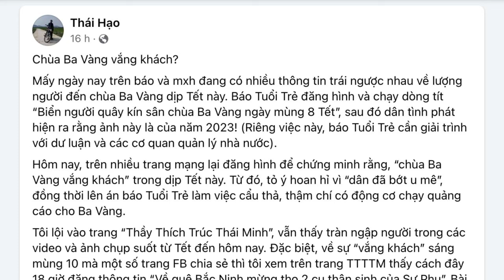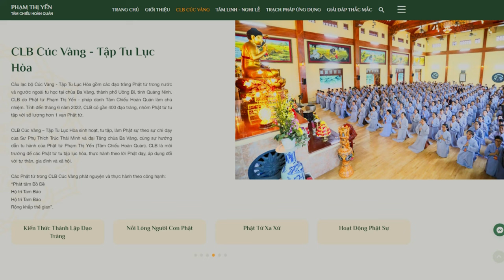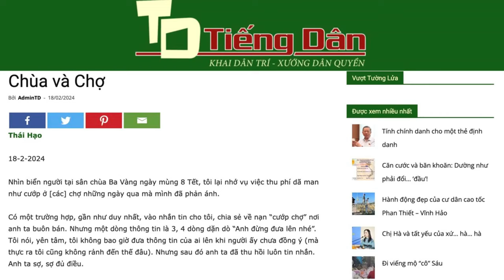Thực hư chuyện chùa Ba Vàng Tết Giáp Thìn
“Câu lạc bộ Cúc Vàng do bà Yến cầm đầu, hoạt động rất mạnh và có các cấp, từ chùa đến các tỉnh, đến các huyện, các xã và thị trấn, cô Yến bảo ngày mai có mặt ở chùa thì đố ai dám vắng mặt, trừ trường hợp bất khả kháng thôi.
Chỉ có giải tán Câu lạc bộ Cúc vàng hay thầy Minh chuyển đi chùa khác, thì may ra dân mới hết u mê.” - một cựu tín đồ chùa Ba Vàng cho biết.